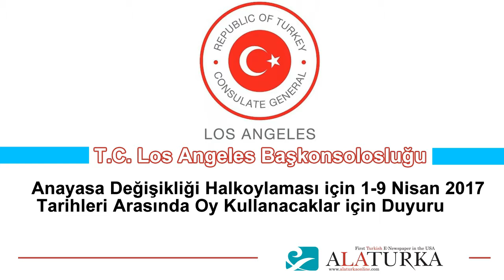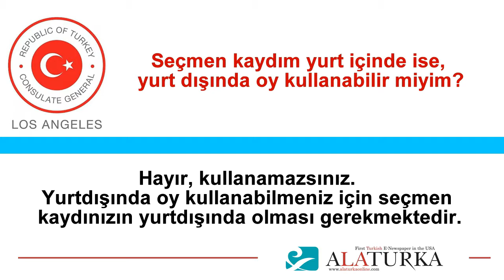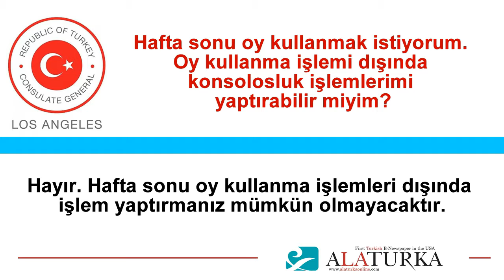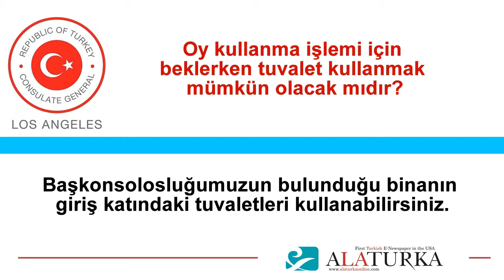Amerika'da Yaşayan Türkler 1- 9 Nisan'da sandık başına gidiyor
ABD`de 1-9 Nisan 2017 tarihleri arasında düzenlenecek Anayasa Değişikliği Halkoylaması için Amerika'daki Türkiye Büyükelçiliği ve Başkonsolosluklar'da Oy Kullanabilirsiniz.

Amerika'da Yaşayan Türkler Anayasa Değişikliği Halkoylaması

Anayasa Değişikliği Halkoylaması İçin Los Angeles Başkonsolosluğu Duyurusu ve Sıkça Sorular Sorular

ABD’de Anayasa Değişikliği Halkoylaması Önemli Günler

T.C. Los Angeles Başkonsolosluğu Adresi

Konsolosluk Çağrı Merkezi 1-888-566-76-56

T.C. New York Başkonsolosluğu Adresi

T.C. Vaşington (Washington) Büyükelçiliği Adresi

2525 Massachusetts Ave. NW Washington, D.C. 20008

T.C. Houston Başkonsolosluğu Adresi
1990 Post Oak Boulevard Suite 1300, Houston, Texas 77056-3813

T.C. Şikago (Chicago) Başkonsolosluğu Adresi

455 N. Cityfront Plaza Dr., Suite:2900, Chicago, IL 60611

T.C. Miami Başkonsolosluğu Adresi

80 SW 8th St. Suite 2700 Miami FL, 33130

T.C. Boston Başkonsolosluğu Adresi

31 Saint James Avenue,Suite #840, Boston, MA 02116